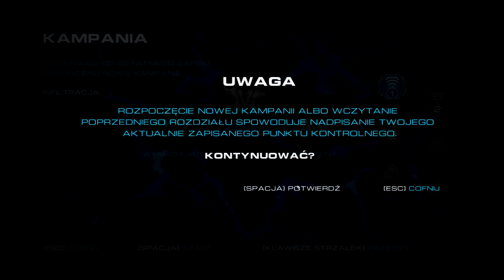Alien Rage - pierwsze 15 minut - gameplay PL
ZObacz także : "⌨ ZANIM KUPISZ - ROCCAT SOVA MK - WIDŻET"